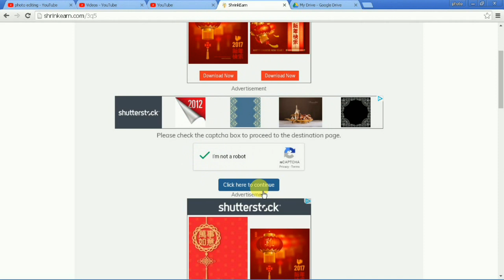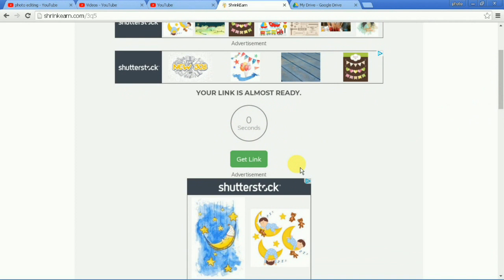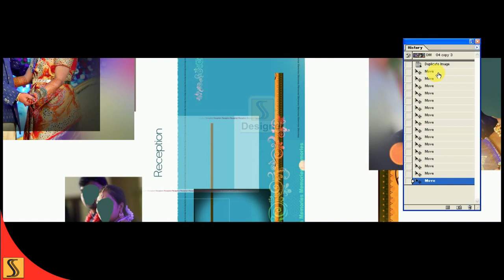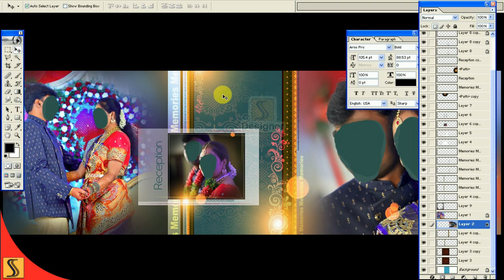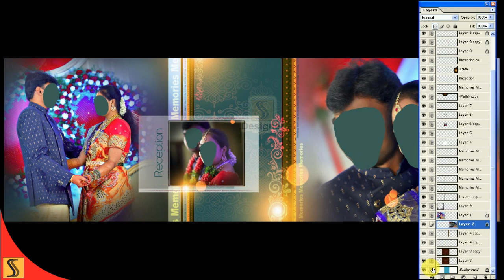Free Download new creation photo without cutting 12x36 CANVERA 300 DPI TEMPLET[ss free psd]#370